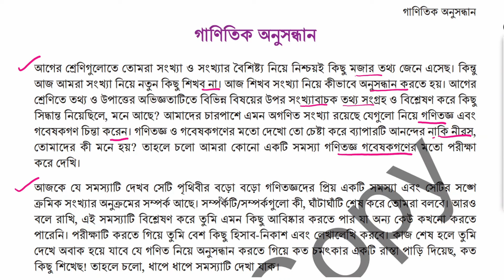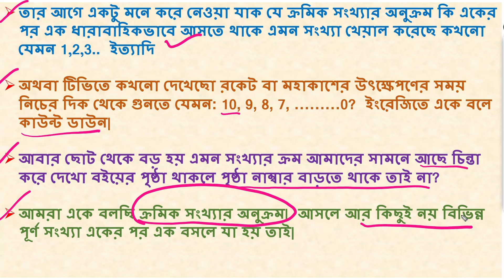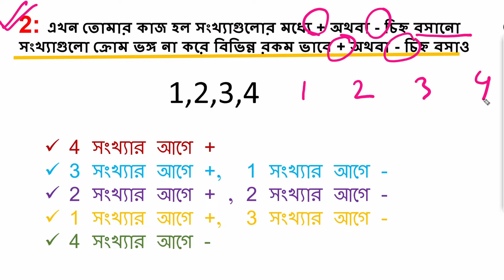class 8 math chapter 1 2024 |class 8 new book 2024 | Ganitik Onusondhan page 1-6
Class 8 Math New Book 2024 | New Curriculum
class eight new book 2024
new curriculum 2024 class 8 books
new curriculum 2024 class 8
new curriculum 2024 class 8 math book
new curriculum 2024 class 8 maths
8 class math new book pdf
class 8 math book pdf 2024
new book of class 8
nctb books of class 8 2024
class 8 maths book pdf
math class 8 pdf
new math book class 8
new math book class 8 2024
class eight math 2024
class eight math book 2024